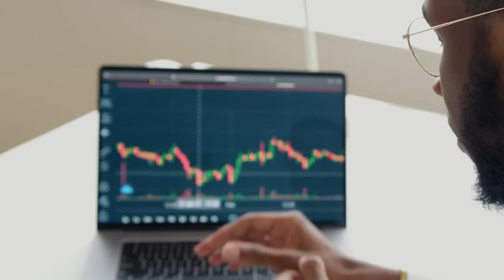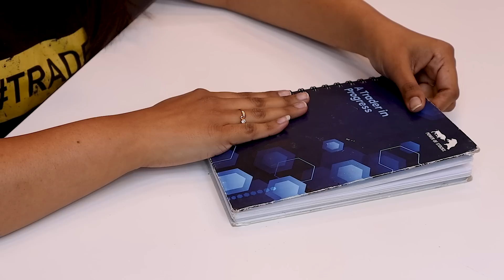My Secret To Become A Profitable Trader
Get Your copy of Traders Journal now (Offer valid for limited time period only)